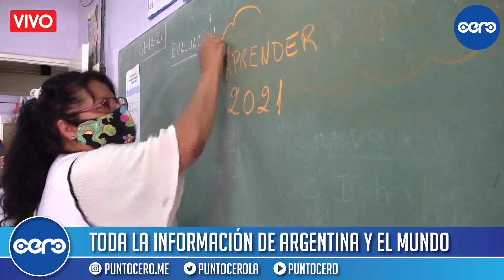Columna de economía en el Noticero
Alejandro Nava habla sobre la dolarización de la economía y si serviría para frenar la inflación.